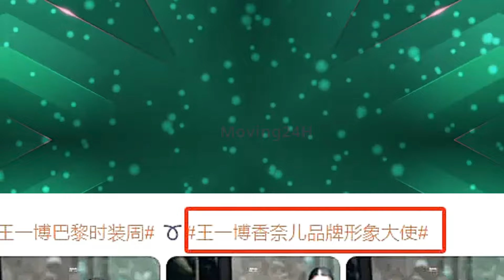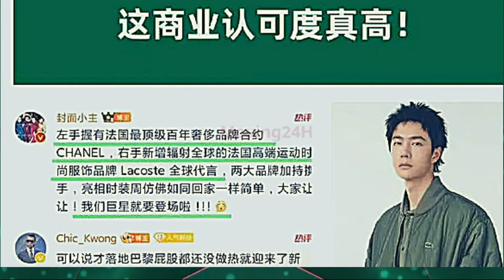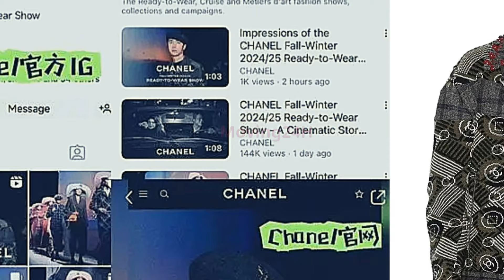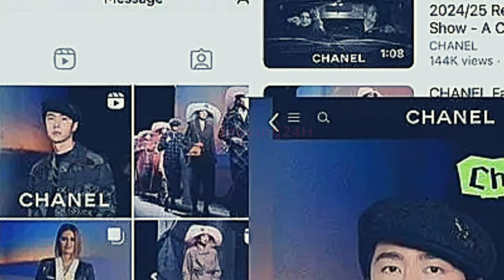【MOVING 24h03月07日】巴黎时装周这一夜，王一博待遇不如韩星 ?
巴黎时装周这一夜，王一博待遇不如韩星 ?